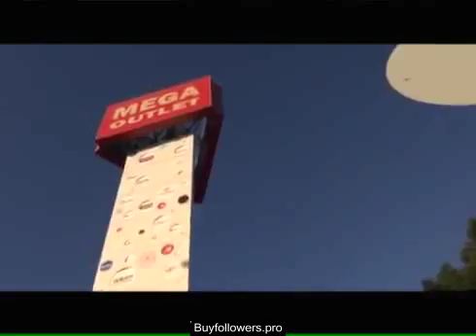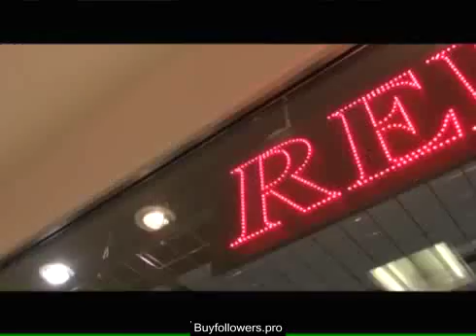EMPRENDIMIENTO COMERCIAL DE MEGAOUTLET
FABIO ACOSTA - CASCO HISTÓRICO